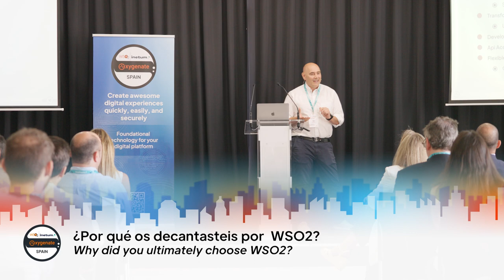WSO2 Oxygenate Madrid: Seguros RGS (short video)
Roger Pérez Enterprise Architect, Seguros RGA

¿Por qué WSO2?

- Simulación de servicios backend y aceleración de la primera entrega de API
- Prototipos de API y pruebas de acceso de seguridad
- Aceleradores listos para usar
- SOAP2Rest que expone el servicio Soap como API REST
- Capacidades de transformación
- Uso de políticas para aplicar algunas transformaciones simples en las solicitudes de carga útil
- Capacidades de desarrollador y editor
- Integración de capacidades de acceso a API y DevOps
- Seguridad flexible para la integración de backends
- Creación de complementos de credenciales de seguridad personalizadas a través de políticas